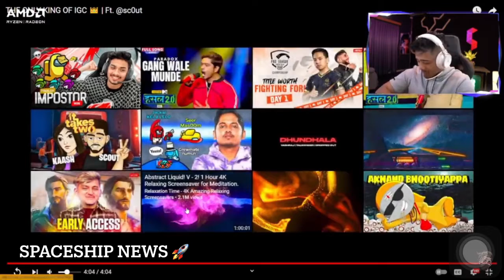Scout react on godl neyo mar movement 🚀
Credit- @officialscoutop